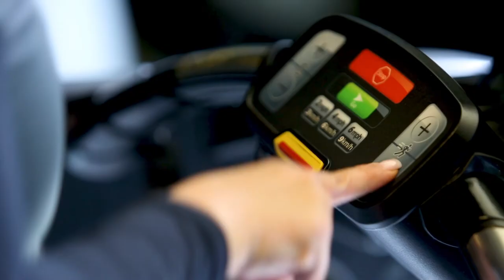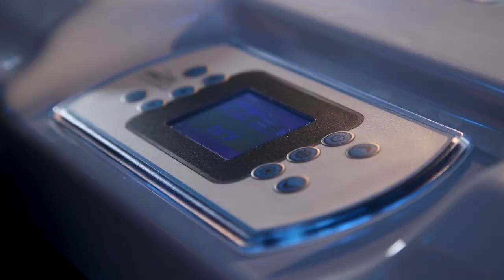Weight Loss: Meredith's Story